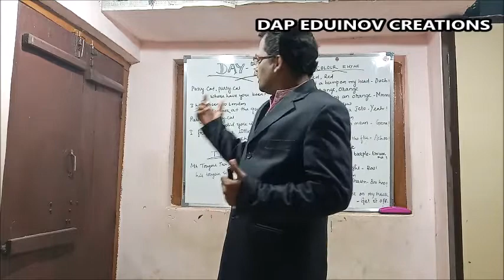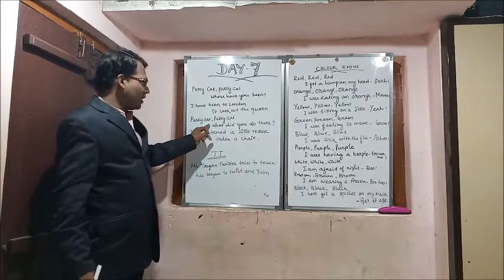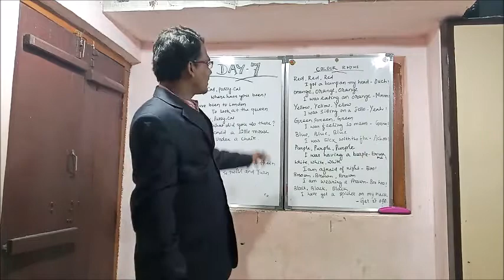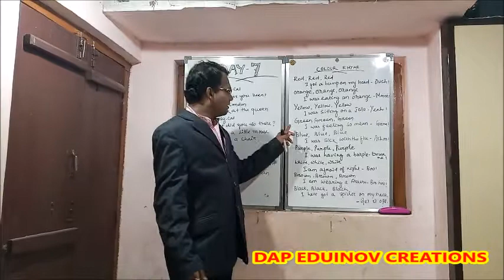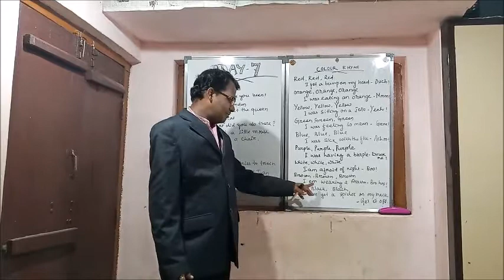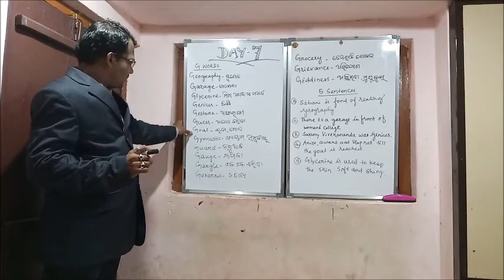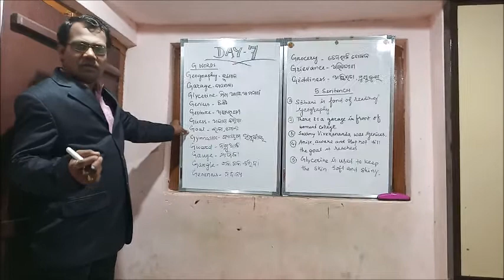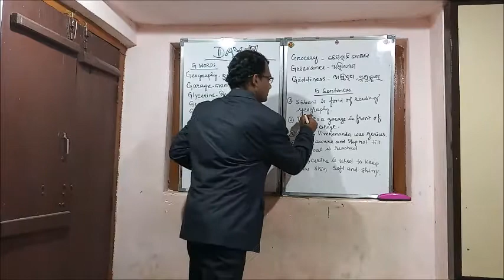DAY 7 SPOKEN ENGLISH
DAY 7 SPOKEN ENGLISH Out of 35days of Spoken English challenge.its exclusively made for Odia Medium students.